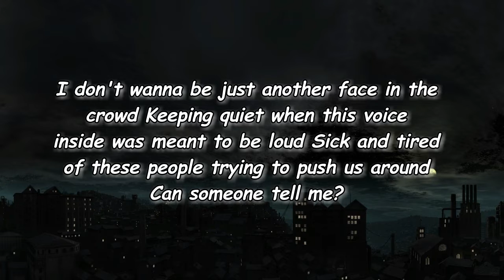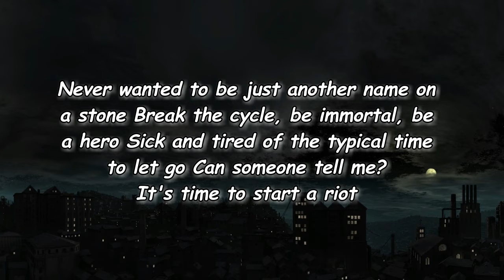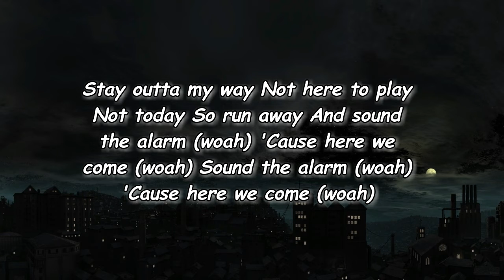The Score - Alarm Lyrics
Alarm Lyrics:

I don't wanna be just another face in the crowd
Keeping quiet when this voice inside was meant to be loud
Sick and tired of these people trying to push us around
Can someone tell me?
Why we gotta walk a certain way to fit in the mold
I'm so over trying to be someone I'm not 'cause we're told
Sick and tired of these people and I won't be controlled
It's time to start a riot
Stay outta my way
Not here to play
Not today
So run away
And sound the alarm (woah)
'Cause here we come (woah)
Sound the alarm (woah)
Never wanted to fit into someone else's machine
My ambition was a vision I had built in my dreams
Sick and tired of these people when they never believe
Never wanted to be just another name on a stone
Break the cycle, be immortal, be a hero
Sick and tired of the typical it's time to let go
Not today
So run away